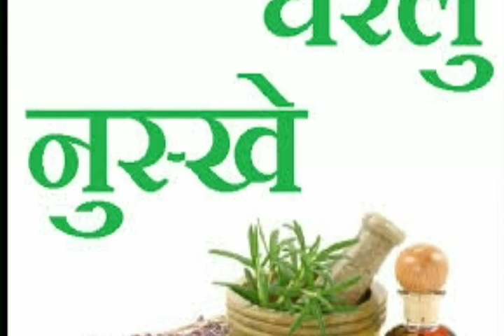Best Treatment in Hindi @MagicHealthtips​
Best Treatment in Hindi